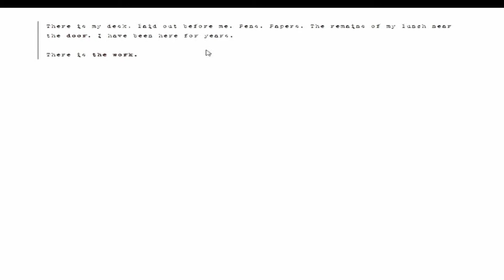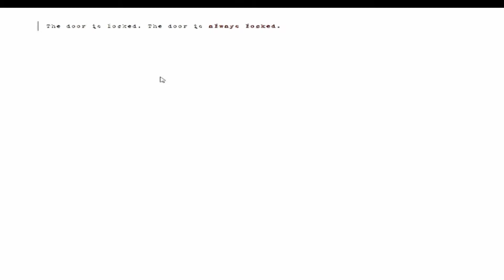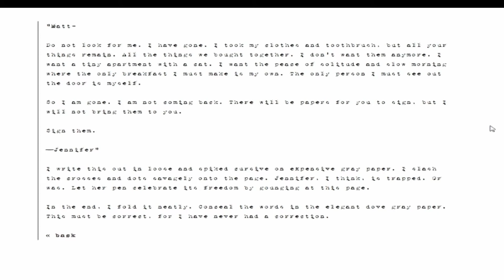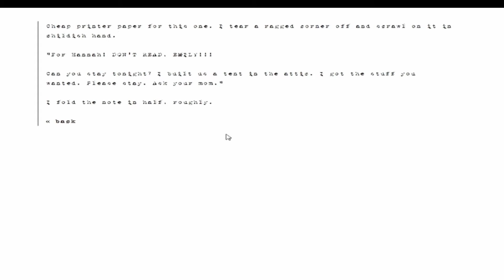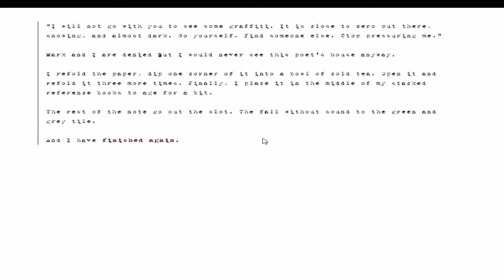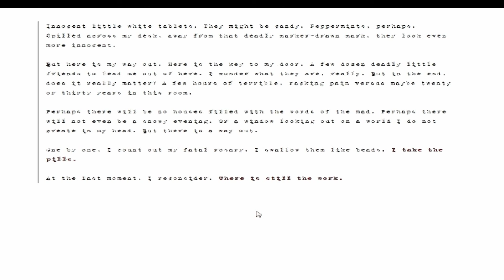Fear of Twine: The Work (Cayora Rue)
Author(s): Cayora Rue